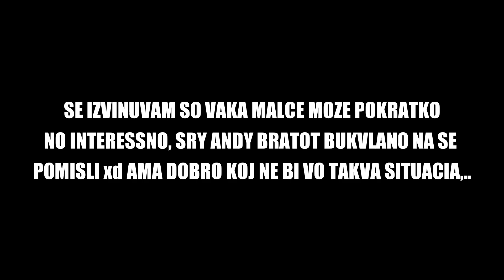LAKI SE ONESVESTI PADNA I NE DAVA ZNAK ZA ZIVOT - PRANK *dojde do plakanje*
1 lajk 1 back na prankovite